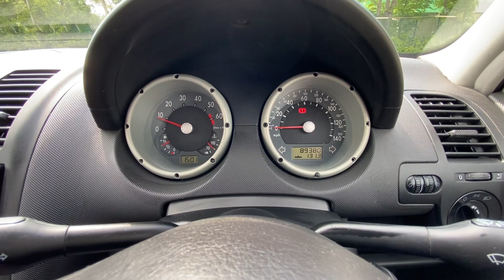VW POLO X207JGK